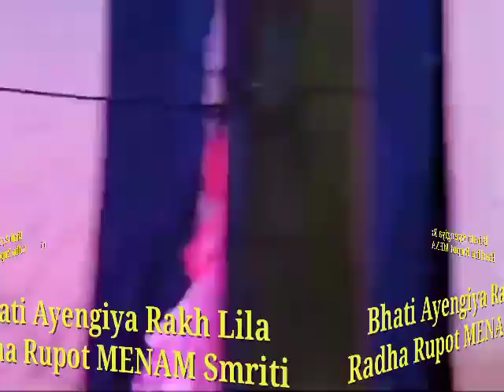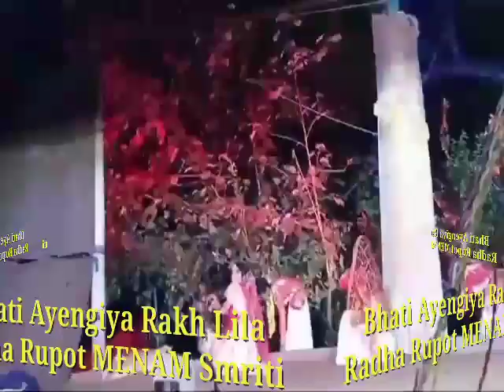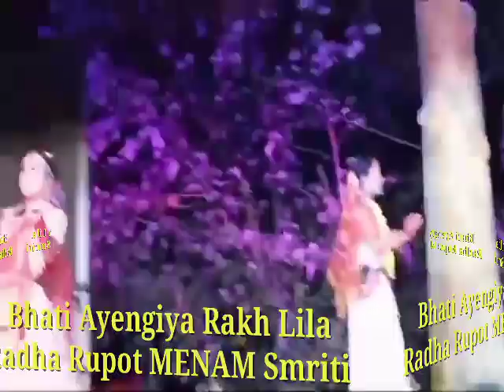Bhati Ayengiya Rakh Lila @RADHA RUPOT MENAM SMRITI @ like share subscribe comments koribo guys